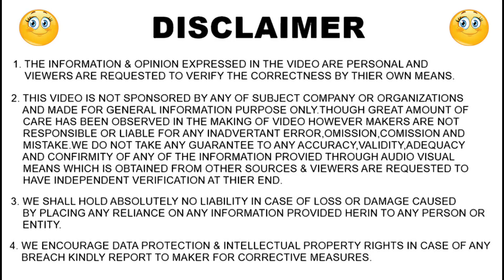Finally Yamaha RX100 Bs6 Launch Confirm in India | New Feature's, Price & Launch Date?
MY GEAR'S :- 👇👇👇👇👇👇👇👇👇
1. 👉My Mic For Youtube
2. 👉Best Action Camera
3. 👉Best tripod Under 1k
4. 👉Ring Light

BEST GEAR'S FOR CAR'S 👇👇👇👇👇👇👇
1. 👉Bike & cars washing equipments under ₹500
2. 👉Water Proof Anti fog Film
3. 👉Seat Back Pain Relief
4. 👉Vacuum Cleaner
5. 👉Universal car Mobile Holder

BEST GEAR'S FOR BIKE'S 👇👇👇👇👇
1. 👉KTM Style Universal Indicator
2. 👉Indicator Flasher
3. 👉Mobile Holder
4. 👉Handlebar Clutch Protector